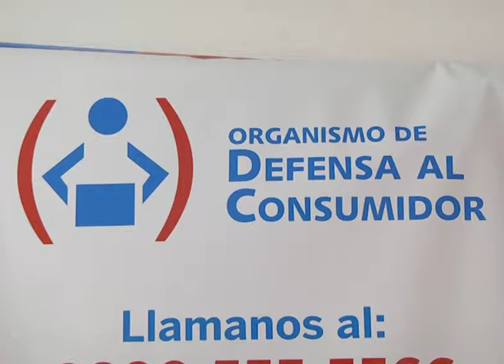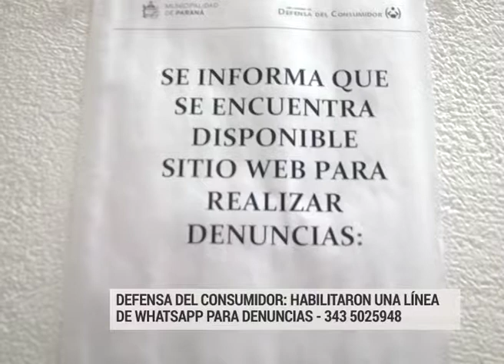DEFENSA AL CONSUMIDOR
DEFENSA DEL CONSUMIDOR: HABILITARON UNA LÍNEA DE WHATSAPP PARA DENUNCIAS
HABILITARON UNA LÍNEA DE WHATSAPP PARA DENUNCIAR RECLAMOS O IRREGULARIDADES FRENTE A INCUMPLIMIENTOS A LA LEY DE DEFENSA AL CONSUMIDOR. EL NÚMERO ES 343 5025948, SUPO ELONCE TV.
DEFENSA DEL CONSUMIDOR DE LA MUNICIPALIDAD DE PARANÁ, PABLO GABIOUD.